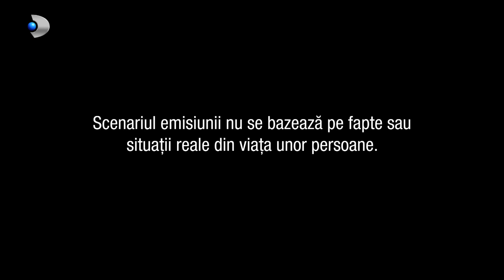In cautarea adevarului(06.04.2022) - Editia 613 | Sezonul 3 | Luni - vineri, de la 13:00, la Kanal D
In aceasta editie ,,In cautarea adevarului" facem cunostinta in prima faza cu Andrei si mama lui.
De curand, parintii tunarului au divortat, iar mama si-a refacut viata intr-un timp foarte scurt cu iubitului din tinerete. Nemultumit de acest aspect, Andrei hotaraste sa se mute la tatal lui, insa acesta nu-l primeste cu bratele deschise. De ce? Asta vom afla pe parcursul povestii.

Exista la mijloc un secret intre cei doi fosti soti, insa la un moment dat va iesi la iveala, iar acel moment hotarat de bunica lui Andrei. Pe de alta parte, aceasta se bucura enorm de mult ca fiul ei si Eugenia s-au despartit.

Dupa 24 de ore de la plecarea lui Andrei de acasa, parintii nu mai stiu nimic. Tatal nu l-a primit in casa lui, asta pentru ca exista urme ale trecutului care inca il bantuie si nu-si mai poate privi copilul in ochi.
Vom face cunostinta si cu noul iubit al Eugeniei, cu Ciprian, care incearca sa se imprieteneasca cu Andrei.

Chiar daca mama lui Bogdan stia adevarul despre trecutul Eugeniei, aceasta nu a zis nimic, doar ca suferinta nepotului ei..o face sa ia atitudine. Considera ca este cel mai bine ca Andrei sa afle despre trecutul parintilor si chiar asta se intampla la un moment dat.

Secretul ascuns de Bogdan si de Eugenia este acela ca Andrei este de fapt fiul al lui Ciprian, iubitul din tineretea Eugeniei. Socul a fost de partea tuturor, insa continuarea povestii este bulversanta, asta pentru ca Andrei sufera de o boala grava si are nevoie de transplant.